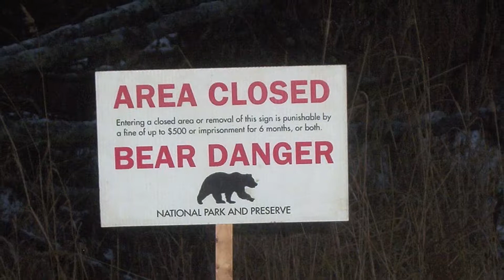🕵🏼😤Behind the scenes at NatGeo Bear Attack Hoax Photo🐻👀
What would be the first thing you’ll gonna do during an unexpected bear encounter? Most likely, you’ll scream at the top of your lungs while running for your life. Just like on this viral NatGeo Bear Attack Photo. Then, at the end of this video, you’ll find out what happened next in this photo. Did they survive? Well, Let’s find out.